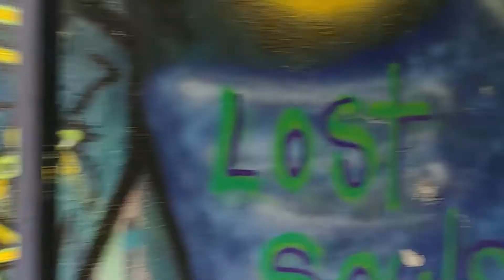Da Mayh3m - Back to Reality (Behind the scene)